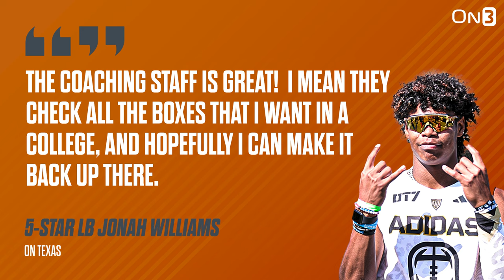Latest QB Search Info on UGA, UF & South Carolina Targets | Texas Longhorns Big Visit Weekend